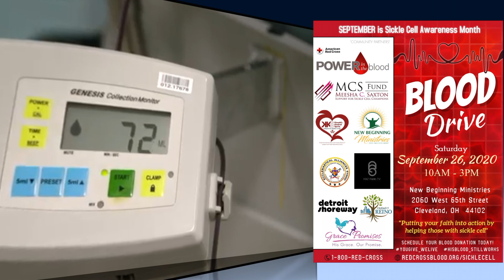MCS~ Blood Donation / Red Cross Fight Against Sickle Cell Disease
About 100,000 people in the United States have sickle cell disease. Most are of African descent. The disease causes red blood cells to harden and form a C-shape (like a sickle). When hardened, the cells can get caught in blood vessels and cause serious complications for patients. These complications can include severe pain, respiratory conditions, organ failure, and even stroke.

There is no widely used cure for sickle cell disease. However, the Red Cross supports one of the most critical sickle cell treatments of all – blood transfusions. For many patients, a close blood type match is essential and is found in donors of the same race or similar ethnicity.